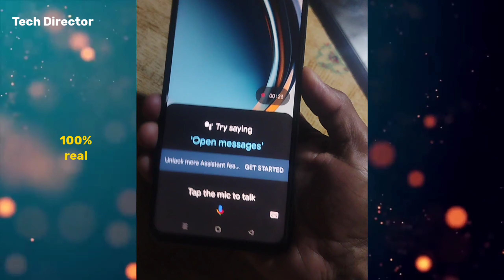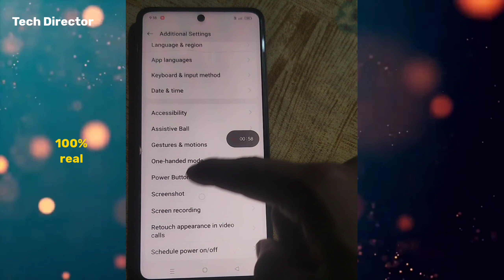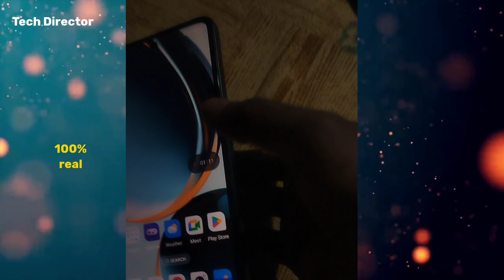power button se Google assistant open ho raha hai problem fixed / phone me power button se google